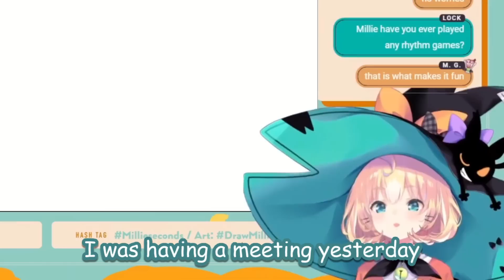Staff-san catches Millie eating during a meeting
god she's just like me fr